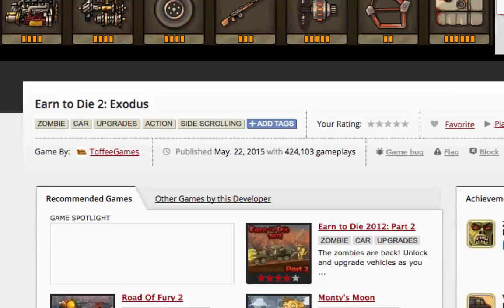Indie Games|||Kongregate|||Earn To Die 2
This is an old video but I decided to upload it because you gamers wanted more!!